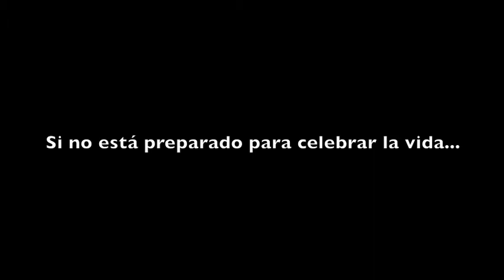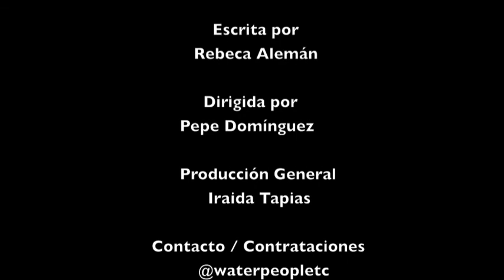ANA MARIA SIMON se decidió por MATARILE / Water People Theater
MATARILE
La muerte nunca había sido tan bien tratada

REBECA ALEMAN  ROLANDO PADILLA
NACARID ESCALONA  LAUREANO OLIVAREZ
AYMARA LORENZO  DERECK BLANCO

Escrita por Rebeca Alemán
Dirigida por Pepe Domínguez
Producida por Iraida Tapias / Water People Theater Company

Nuevo Horario a partir del 28 de Junio / VIERNES Y SABADOS 8 PM DOMINGOS 6 PM
BOD-CORPBANCA
y en Taquillas de Corpbanca, Plaza La Castellana.

Para hablar de temas serios... Una Buena Comedia!